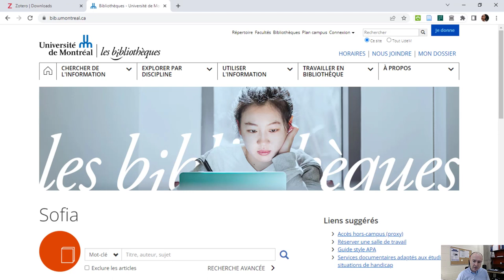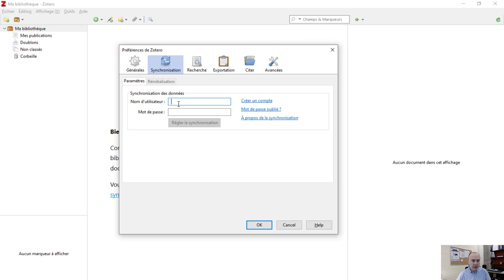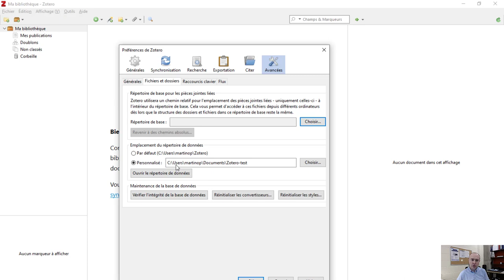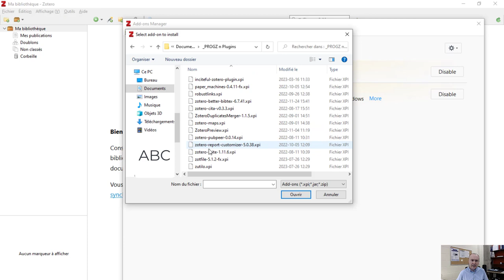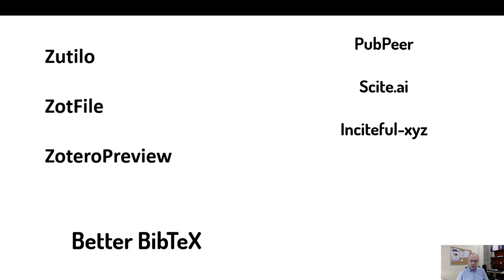Zotero : Paramétrages recommandés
Recommandations pour installer Zotero et ses extensions : connecteur pour navigateur, infonuage gratuit de Zotero, paramétrages de base, installation de styles bibliographiques, paramétrage du résolveur de lien, bonnes pratiques de sauvegarde, installation d'extensions pour Zotero (Zutilo, ZotFile, Better BibTeX, ZoteroPreview, etc.).